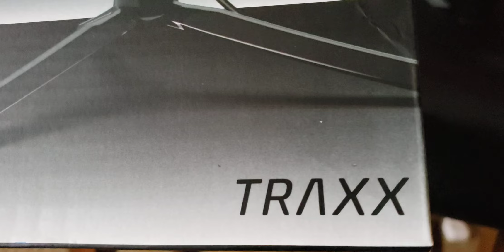TRAXX Desktop LED ring light